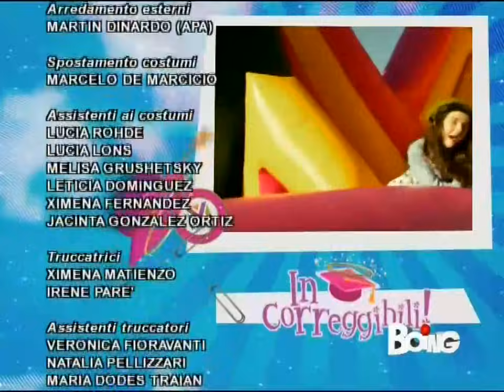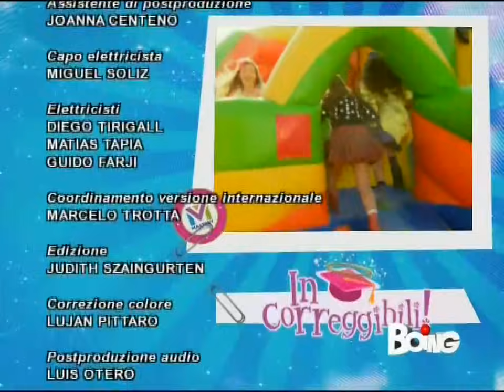Incorreggibili (4:3) - Episodio 108 (Completo) - Boing (HD)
Ho creato un gruppo Whatsapp per tutti i fan di Incorreggibili per creare una community, per conoscerci, parlare e mantenerci sempre aggiornati sulla serie e i suoi vari attori, scambiandoci notizie e nuove informazioni, ma soprattutto per divertirci e stare insieme.
Per chi è interessato solo a ricevere e vedere le puntate ho creato un altro gruppo dove solo io potrò mandare messaggi.

Per entrare nel gruppo o per qualsiasi tipo di richiesta non esitate a contattarmi sui social, preferibilmente su Twitter o Instagram!

Copyrighted content: Un amor de locos - Consentidos
Sound recording
41:25 - 42:49  play match

Audiovisual content claimed by: WMG
On behalf of: WM Argentina

Video blocked in 14 countries : Argentina, Bolivia, Brazil, Chile, Colombia, Ecuador, French Guiana, Guyana, Mexico, Paraguay, Peru, Suriname, Uruguay, Venezuela.